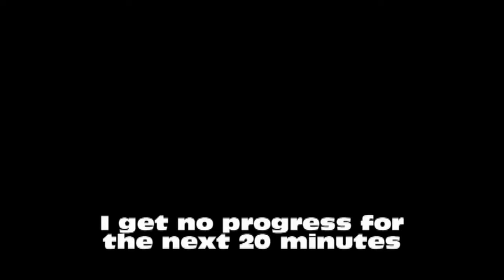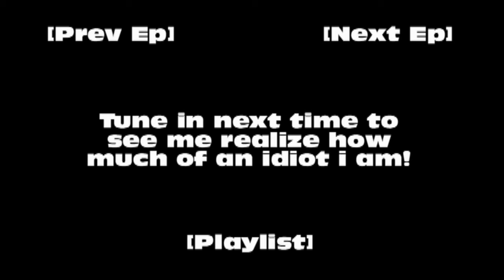Let's play Legend of Zelda Ocarina of Time Master Quest Episode 44:The Silver Gauntlets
The End of the Young link Spirit temple as well as very little progress in the Adult temple.